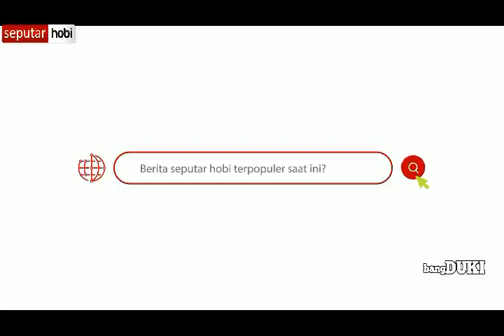LOMBA CUCAK IJO, NGTEROK || DUEL SENGIT DI KELAS CUCAK IJO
Berikut penampakanny!

Terimakasih buat kalian semua yang udah nyempetin nonton video kami ya .

Nah Cerita KONSLET kali ini kita berkunjung ke salahsatu event lomba burung berkicau yaitu Piala gentonk yang di adakan di daerah Majenang, mungkin termasuknya kec Majenang, yang lokasinya tepat di sebelah alun-alun majenang Cilacap, disini kita akan bercerita tentang seputaran kicaumania dengan tema Cerita Konslet, ada burung apasajakah yang akan di lombakan pada event piala gentonk kali ini, ikuti terus cerita kita ya.
Duel sengit Di kelas utama cucak hijau kali ini ada beberapa cucak hijau tarung satu sama lainnya, ada juga burung cucak hijau duel di partai neraka cucak ijo ini, siapakah yang juara pada perang di kelas utama cucak ijo kali ini dan mungkin inilah lomba cucak ijo tertib yang patut ditiru,